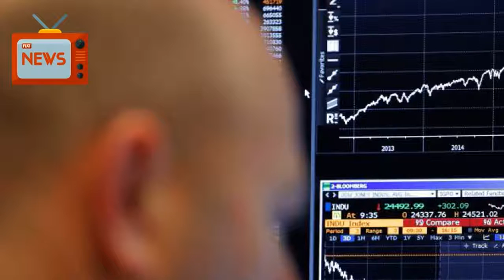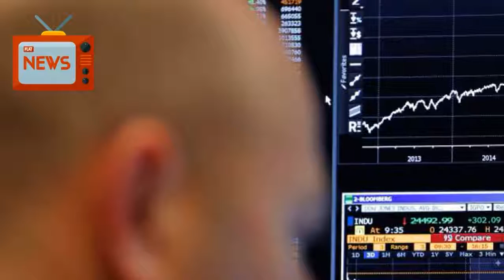Wall Street Opens Lower On Strong U.S. Inflation Data | News Today | 02/14/2018 | Donald Trump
U.S. stocks fell half a percent at the open on Wednesday, following three days of gains, after data showed core inflation posted its biggest gain in a year in January, stoking fears of faster-than-expected increases in interest rates.